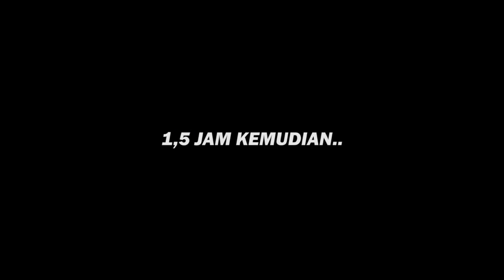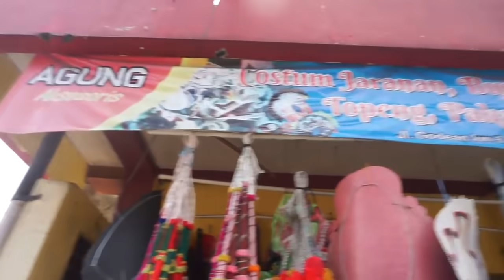Nekat !! Enthul beli pecut Bopo ukuran JUMBO & barongan lagi ??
follow kami di ig @garudawisnuasatriamuda